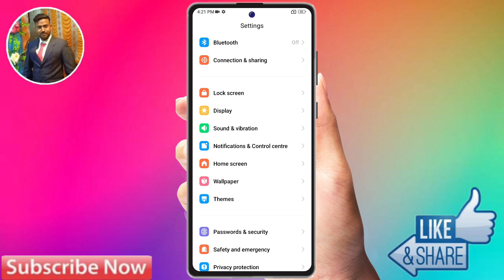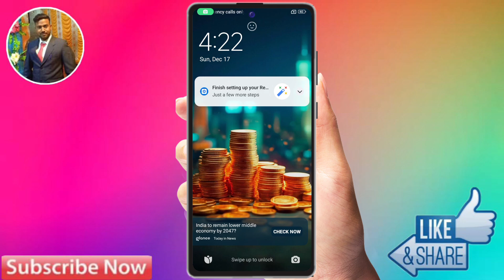redmi note 13 pro mein face lock kaise lagaen, redmi note 13 pro face lock setting, how to set face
redmi note 13 pro mein face lock kaise lagaen, redmi note 13 pro face lock setting, how to set face lock in redmi note 13 pro